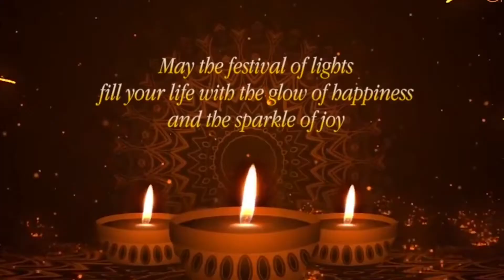Uttarakhand Live News: महिपाल धीमान पार्षद वार्ड नं-71 की ओर से हार्दिक शुभकामनाएं।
महिपाल धीमान पार्षद वार्ड नं-71 की ओर से धनतेरस,दीपावली और भैयादूज की हार्दिक शुभकामनाएं।